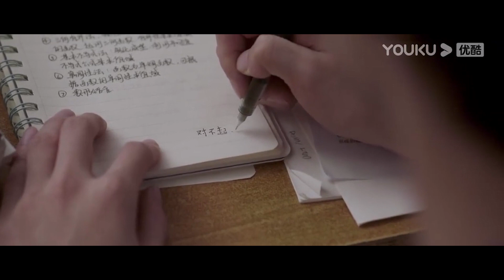心機女糾纏段嘉許遭拒絕，段嘉許嫌髒，狂喜被心機女抓過的地方！【偷偷藏不住 Hidden Love】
👩‍❤️‍💋‍👨曾黎赵露思二搭再演母女，赵露思暗恋藏不住！👩‍❤️‍💋‍👨

🎈剧情介绍：【偷偷藏不住 Hidden Love】桑稚高中时期被老师频繁请家长，为了解决麻烦，桑稚决定找哥哥顶包，然而兄妹见面就互怼闹僵，无奈只好求助来家中玩耍的哥哥舍友段嘉许，在桑稚的苦求要挟下，段嘉许帮桑稚去学校见老师，两人因此结缘，段嘉许从此更是把桑稚当成自己的亲妹妹爱护。随着段嘉许大学毕业，两人分隔异地，又因为一些误会，关系疏远。直到成年后的桑稚如愿考到了段嘉许的城市，两人重逢。在日渐亲密的接触下，桑稚渐渐发现了段嘉许一直以来的压力来源，她想要保护这个一直对自己很好的大哥哥，重拾埋藏心底的暗恋。在桑稚的陪伴下，段嘉许慢慢解开心结，他真心喜欢上了长大的桑稚，一段纯真暗恋终于开出美丽的爱情花朵。